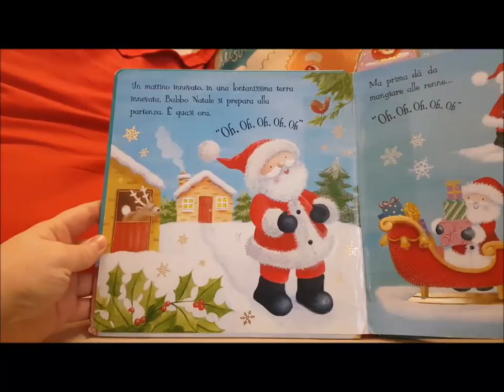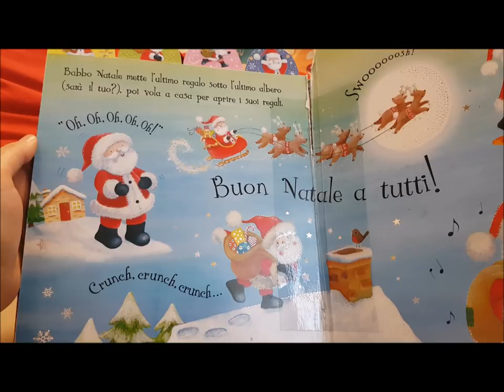Babbo Natale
E' la notte di Natale e Babbo Natale si prepara per consegnare tutti i regali.